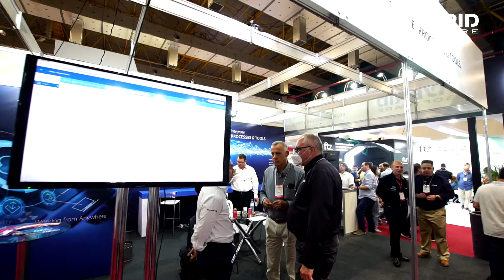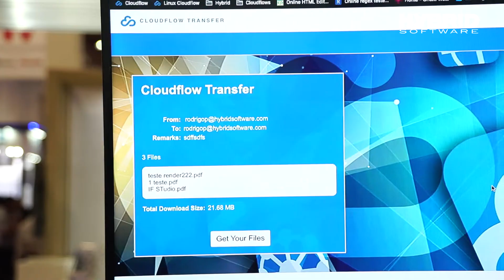Attending ExpoPrint & ConverExpo Latin America 2022 (Video in Spanish)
ExpoPrint & ConverExpo Latin America has established itself as the largest and main event for graphic arts in Latin America. We were excited to be in attendance in São Paulo, Brazil this year!